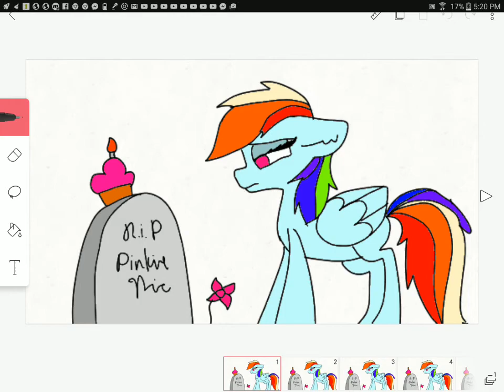Never stop smiling - sad mlp Animation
To my channel snd don't forget to leave a like or comment